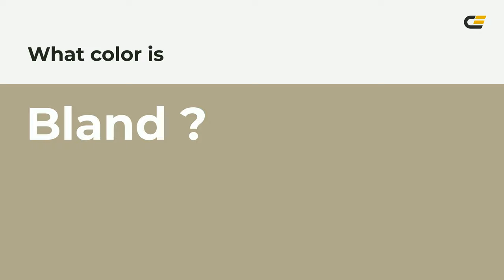Bland color afa88b hex color - Green color - Cool color afa88b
What color is Bland ? afa88b hex color - Green color - Cool color afa88b

Hex afa88b Color Code is also known as Bland color.

Hex afa88b Color code in RGB color code model is created after adding 68.63% red color, 65.88% green color and 54.51% blue color.
Hex afa88b Color code in CMYK color (process color) code model is generated after subtraction of 0% cyan, 4% magenta, 20% yellow and 31% black.